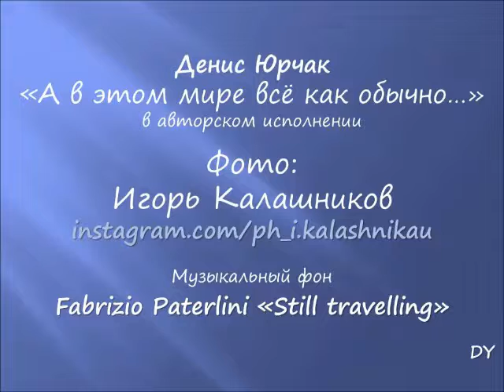Д.Юрчак "А в этом мире всё как обычно..."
в авторском исполнении
Фото: Игорь Калашников
Музыкальный фон
Fabrizio Paterlini «Still travelling»